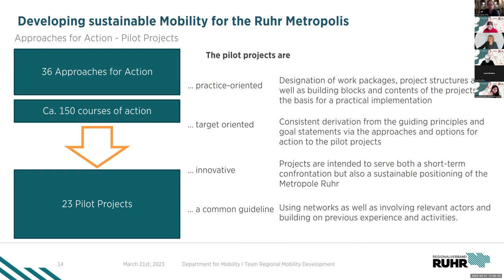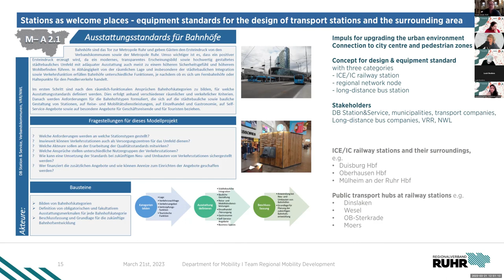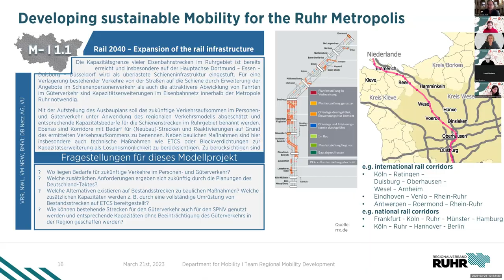Sustainable mobility for Ruhr Metropolis - Frank Joneit (Regionalverband Ruhr)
This presentation is a part of Lunch Forum 2 - Accessible Delta.